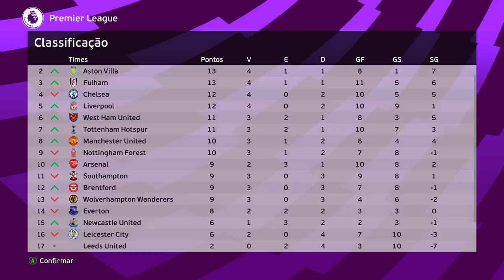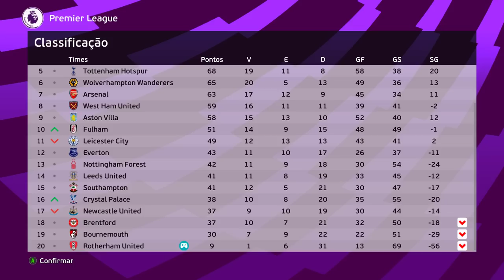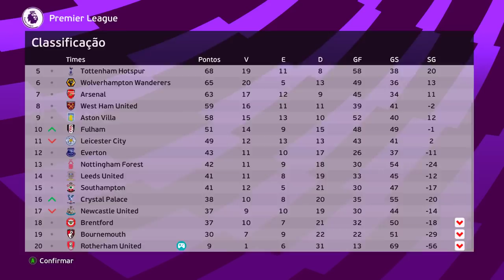É POSSÍVEL SER MELHOR do MUNDO com VINI JR mesmo REBAIXADO pra 2° DIVISÃO no RUMO AO ESTRELATO ?